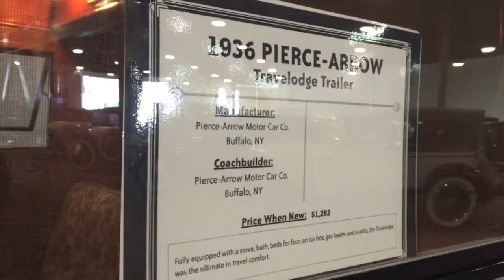Nethercutt Museum (bonus footage)